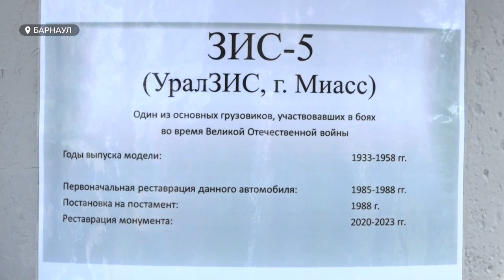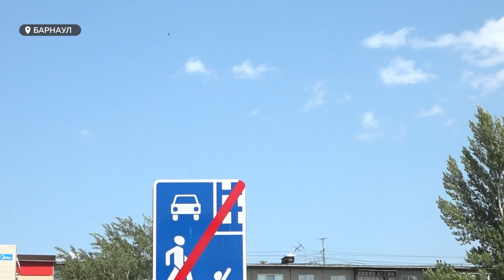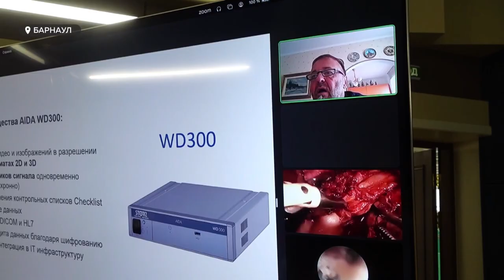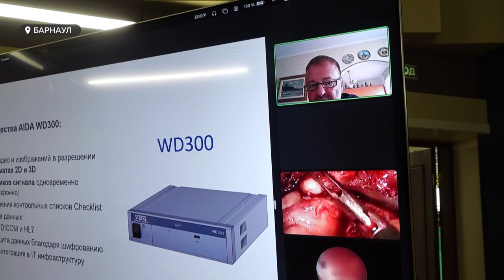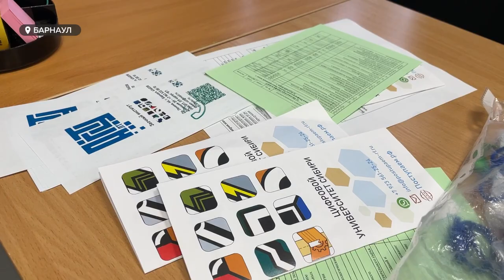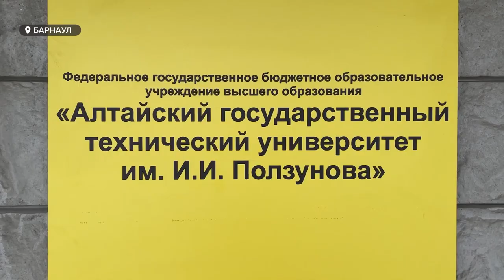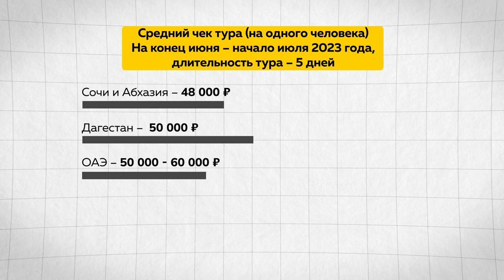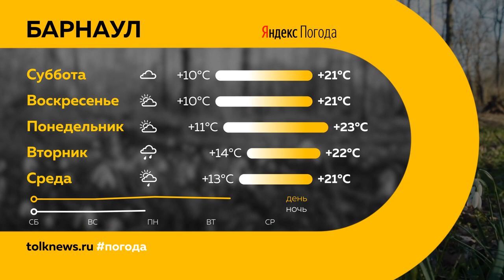"День с Толком". 24.06.2023. Итоги недели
Подводим итоги недели. Смотрите в выпуске:

00:00 Анонс
00:20 Пожар в Егорьевском районе
02:14 Паводок в барнаульском микрорайоне Затон
03:00 В Барнауле возложили цветы в честь годовщины ВОВ
03:15 Машина-легенда: в Барнауле открыли памятник ЗИС-5
06:03 Коршун атакует жителей многоэтажки в Барнауле
09:40 В центре Барнаула отреставрируют старинное деревянное здание
12:44 Коммунальный юрист Дмитрий Кондратов об ужесточении контроля за управляющими компаниями
17:46 Всероссийская конференция урологов и андрологов
19:22 В вузах Алтайского края стартовала приемная кампания
23:01 Опрос: как барнаульцы относятся к идее возврата зимнего и летнего времени
24:38 Отдых для алтайских туристов в этом году обойдется, в среднем, на 20-25% дороже
26:47 Барнаульцы начали продавать первую ягоду
29:41 В пруд парка "Изумрудный" выпустили 200 молодых японских карпов
33:10 Погода